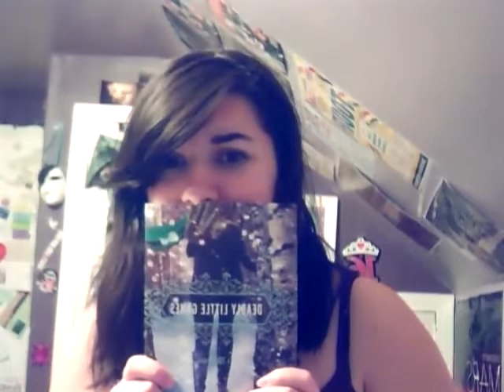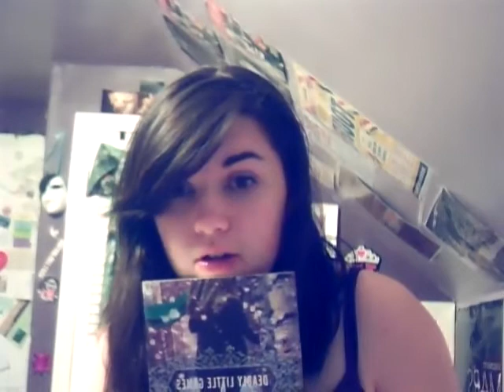Books and Theatre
I'm discussing the book "Deadly Little Games" which I just finished along with a theatre festival I'm attending (have already by the time I've uploaded this)